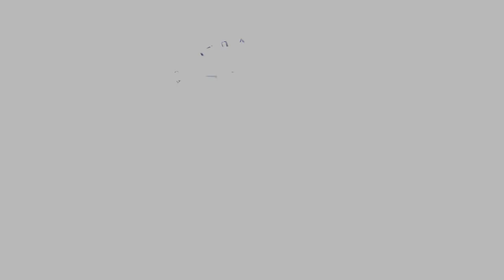Irene Sorani di hm cybersecurity parla del Business Tutors 2020 della SSATI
Irene Sorani ci parla di come si stanno preparando gli studenti SSATI accostati all'azienda hm cybersecutiry in vista del Business Tutors 2020.